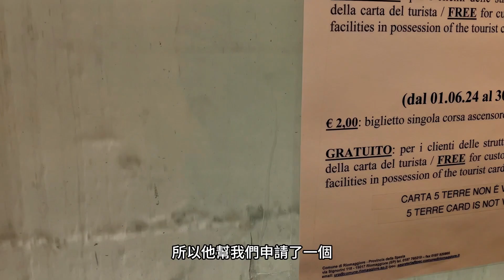🇮🇹五漁村、熱那亞vlog｜吃了好多海鮮🦞｜每張照片都像畫！｜夏天的五漁村好可怕｜沐尼Moonny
我們下隻影片見啦～👋
See u guys on next video!!!